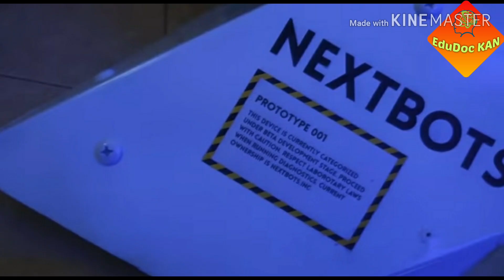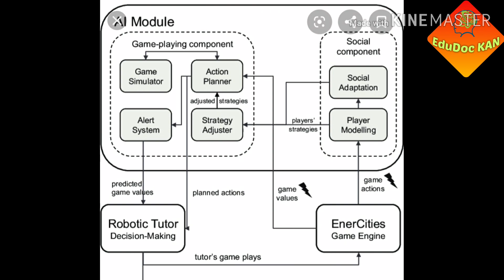Sri Lankan Robat talking sinhala (සින්හල කතාකරන අපේම රොබෝ කෙනෙක් )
This video is about first sri lankan robat talking with sinhala .100% made in sri lanka .project nama is Next ආයුbot.sri lankan robat ,sinhala robat ,